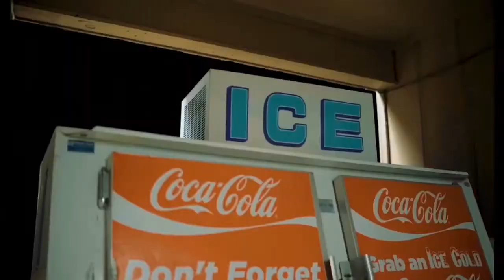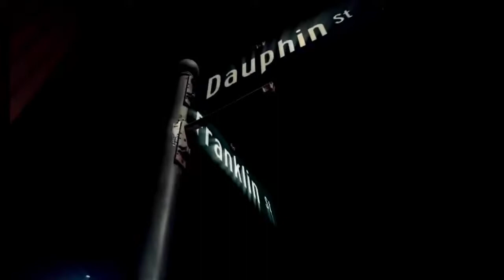NoCap - Safe at Home (Official Music Video)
NoCap - Safe at Home

★ Kiccdo Records Presents: Safe at Home
Directed + Edited by KiccDo Records
Song Produced by NoCap
Steadicam by KiccDo Records
Ex. Produced by KiccDo Records

★We always ensure the rights from the respective labels, music, to post their content, we make sure always to protect their rights and their interests and we strictly follow the contracts and licenses that we signed with them.

★All content here is protected and not free to use, you should always contact our team or respective labels if you use this content to, edit, review.